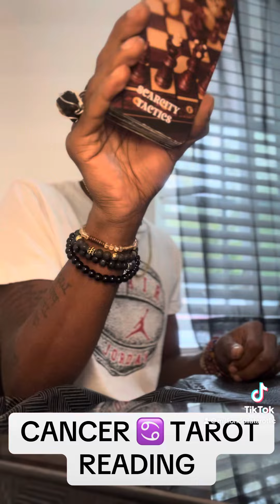CANCER THEY KNOW HOW THEY DID YOU WAS SOOOOO WRONG! NOW THEY ARE GONNA CALL YOU TONIGHT! JULY 2024